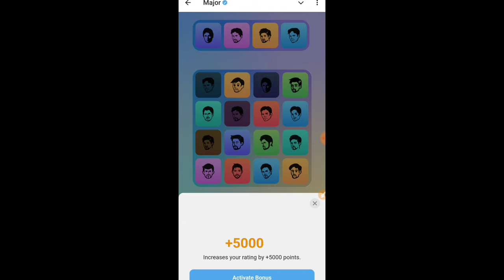04 October Major puzzle durov Solved | Major Daily combo card today | Major Puzzles today 04 October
04 October Major puzzle durov Solved | Major Daily combo card today | Major Puzzles today 04 October